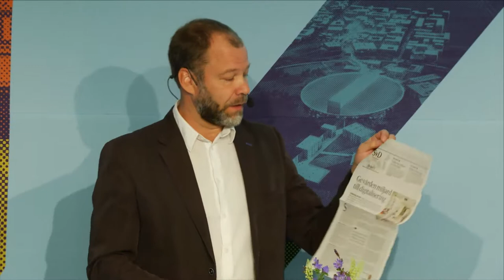Vad ger störst nytta – riktade eller generella bidrag till vården?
Arrangör: Region Skåne – en del av Öresundshuset
Dag: Torsdag 7 juli
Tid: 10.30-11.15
Plats: Öresundshuset, Hästgatan 1, Visby

Nationellt styrs vården genom riktade bidrag till olika åtgärder. Men när landstingen och regionerna mannar upp för att möta bidragskriterierna, ändras förutsättningarna snabbt. Vilken nytta ger de riktade bidragen?

Generella bidrag fördelas utan krav på motprestation eller anvisning om vad pengarna ska användas till. De specialdestinerade, däremot, är villkorade. Det är pengar som en kommun eller ett landsting får för ett speciellt ändamål. Det kan vara en speciell typ av vidareutbildning av lärare (matematiklyftet), eller instruktion om vilka barn som ska ersättas för vilka synhjälpmedel (glasögonbidrag.)
Skolan och vården är de två områden som detaljstyrs mest med riktade statsbidrag. De riktade statsbidragen uppgår till drygt 60 miljarder kronor per år.

Medverkande:
Anna-Lena Hogerud (S), regionråd och ordförande i hälso- och sjukvårdsnämnden, Region Skåne
Birgitta Södertun (KD), gruppledare KD, Region Skåne
Åsa Himmelskiöld, chef för sektionen för hälso- och sjukvård, SKL
Carina Lindkvist, avdelningschef Socialtjänst, vård och omsorg, Kommunförbundet Skåne

Moderator:
Gunnar Wrede